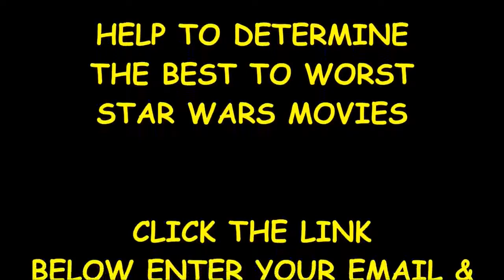star wars episode 8 cast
Feb 15,  - Welcome to the galaxy, Benicio del Toro and Laura Dern.
Star Wars: Rogue One Mini Build - Hardcover Book. Press out the pieces to build your own model of the brand new ship from Star Wars: Rogue One. Comes with
Apr 15, 2017 - When Star Wars: Battlefront was released two years ago, it received a lot of praise for the way in which it faithfully re-created props, vehicles,
20 hours ago -  the 4th! they are hosting a Double XP Event in Star Wars The Old Republic! It will begin on 4th May and will end on 14th of May. Full 10 days!